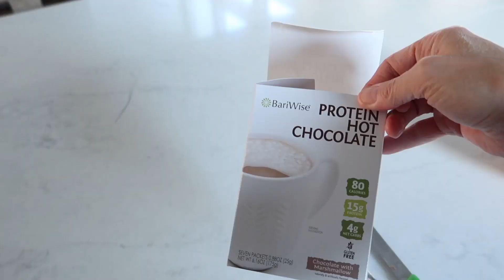Kesley's Credit Card Stolen | Rhett Drives Kesley's Car| Cheer Comp Prep | The LeRoys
Our kiddos!!!
Kesley 18
Logan 15 (angel in heaven)
Rhett 14
Reese 13
Perri 11

The LeRoys
1881 W Traverse Pkwy Ste E 259